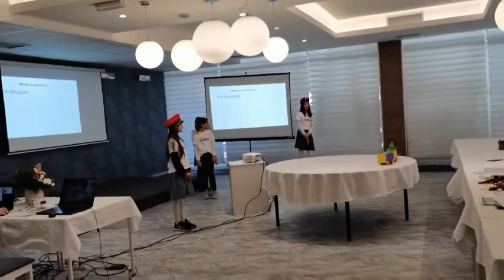Математички воз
Ученици IV разреда са пројектом ‚‚Математички воз”.